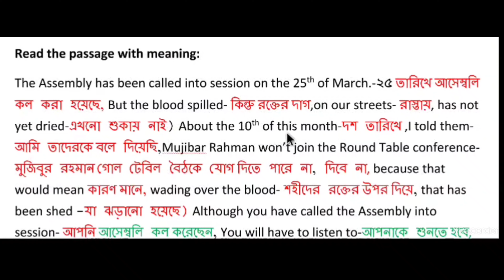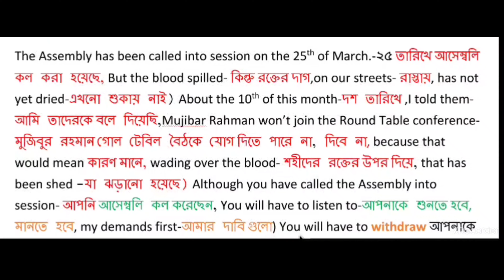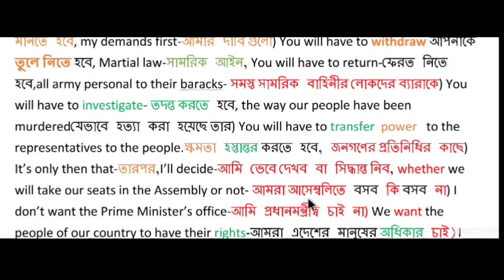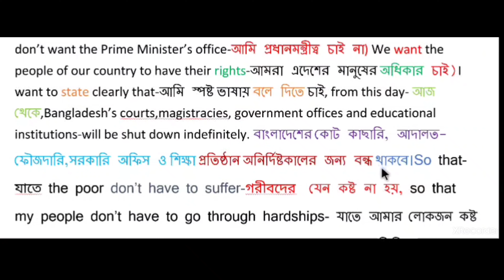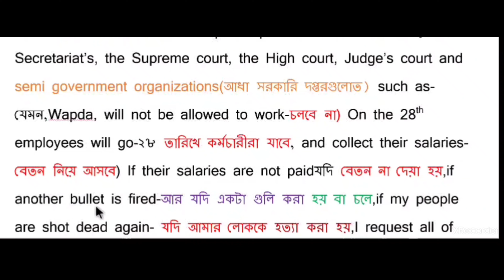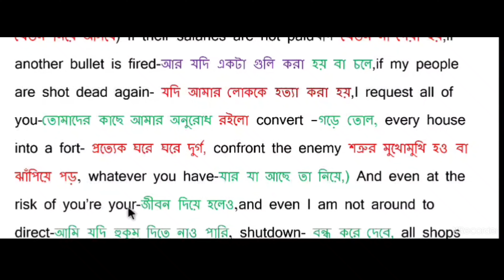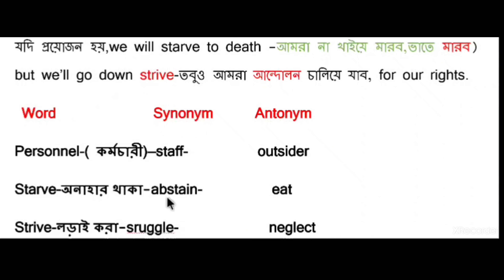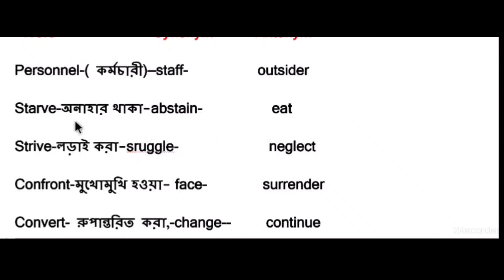The unforgettable history ,English First Paper, Unit:One, Lesson:two অর্থ সহ পড়ুন। Nazmul English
এই ক্লাসটি করলে আপনি খুব সহজেই passage টি আয়ত্ত করতে পারবেন। Vocabulary development হবে ১০০%, আপনি flaw chart, with clue, without clue  খুব সহজেই answer করতে পারবেন।
তাই visit: Nazmul English Teaching Home